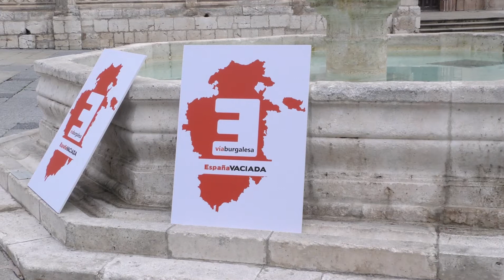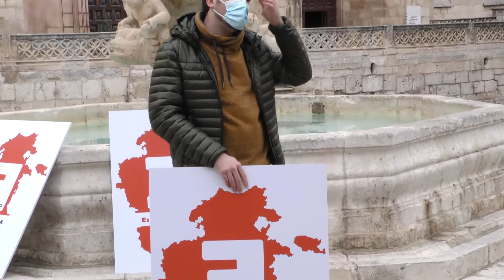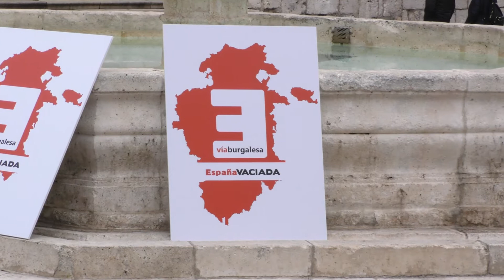Vía Burgalesa - España Vaciada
Presentación el día 11 de enero de 2022 de Vía Burgalesa-España Vaciada en la plaza de Santa María en Burgos.